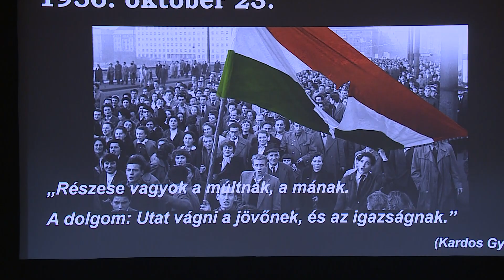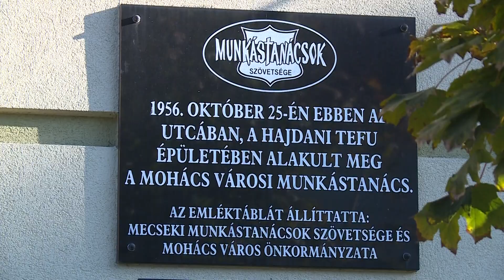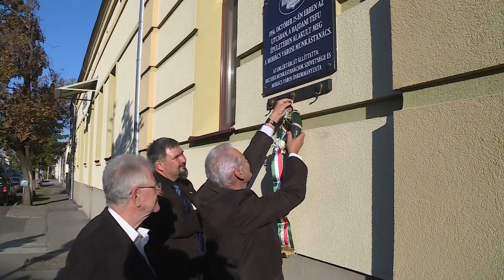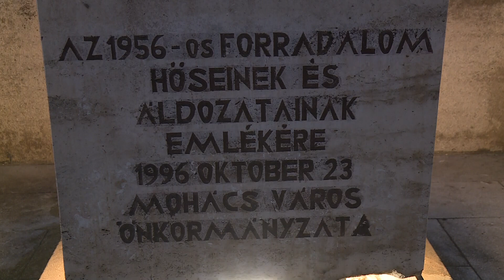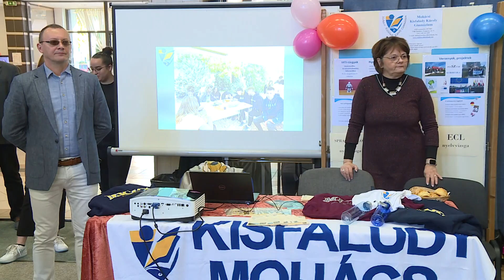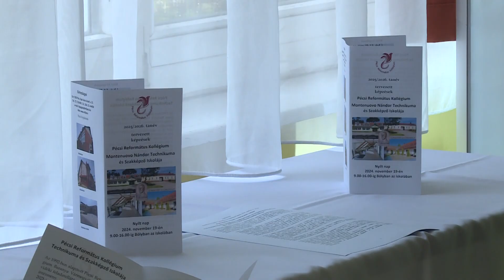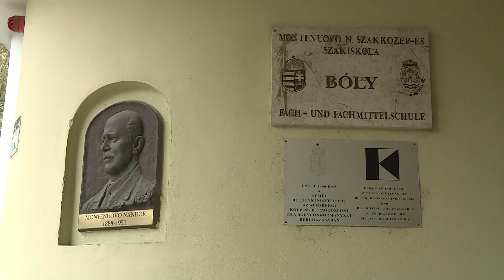Magazin 2024.10.23.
- Mohácson is alakult Munkástanács 1956-ban - Koszorúzás és főhajtás a Tomori utcában, az egykori TEFU épületénél
- Emlékfoszlányok 1956 - A 68 évvel ezelőtti őszi eseményekre emlékeztünk a városi rendezvényen
- Szakma vagy érettségi? Vagy mindkettő? - Pályaválasztási kiállítás Mohács és térsége 8. osztályosainak
- Újraindulhat a bólyi Montenuovo technikum - Új képzési kínálat a Pécsi Református Kollégium  égisze alatt